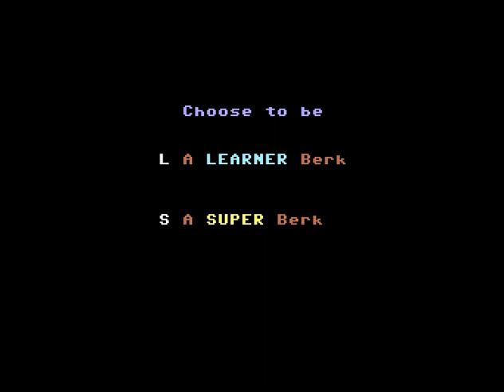Trap Door, The - Commodore 64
Published in 1986 by Piranha